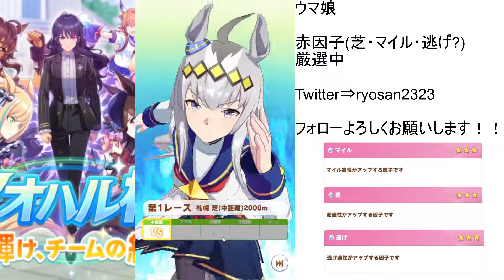【ウマ娘】ヴァルゴ杯に向けて因子周回【赤因子厳選＃１】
ヴァルゴ杯に向けて因子周回を始めました。
アオハル点火・力はどのキャラでも付けていて損はないと感じたので
ヴァルゴ杯用育成を見据え因子周回をしていきます。
理想は継承でアオハル・力。シナリオでアオハル燃焼・速を考えています。

アオハル点火・力因子6個持ちが完成したため
赤因子厳選に移ります。